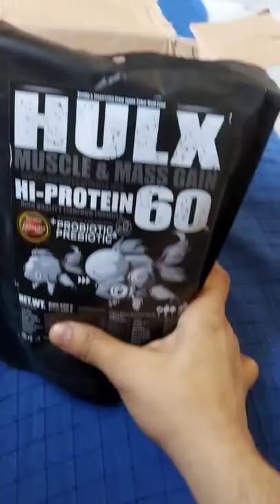Hulx pellets for Goldfish.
Got new food to try and groom  my fishes.
let's  see how they turns out after a month 😊